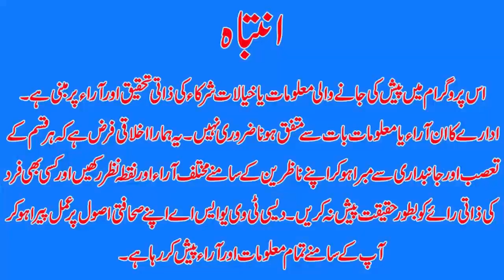NEWS HEADLINES AT 12 DTVNN 22 JUNE 2023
SHAH MEHMOOD QURESI| ASAD UMAR| AMERICA ECONOMY| DO NOT MISS THIS NEWS BULLETIN AT DTVNN